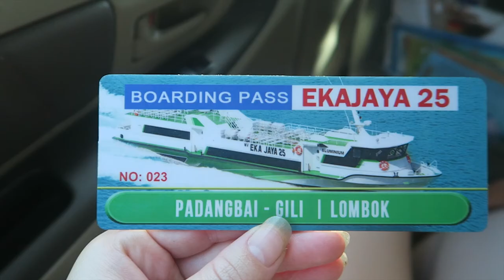Gili Trawangan | Travel Diary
in April 2018 I had a few days to explore the Gili islands. I stayed on Gili Trawangan and snorkeled around the islands